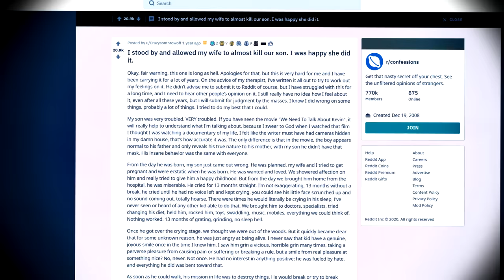Old man makes a SHOCKING confession | Halloween Scare-A-Thon (part 8)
🎃 The 2020 Halloween "Scare-A-Thon" features the scariest TRUE stories on the internet... boo!

Test run today's episode 👉 15:08

Time Stamp:
#1 -- "Lost Cause" -- 0:47 -- 70 year old man makes a SHOCKING confession on Reddit that quickly goes viral...

Please deliver a strange, dark or mysterious story to the Like Button, but in PDF format.

Nothing to see down here...
Seriously, no need to keep scrolling.
OK, we lied, there's more.